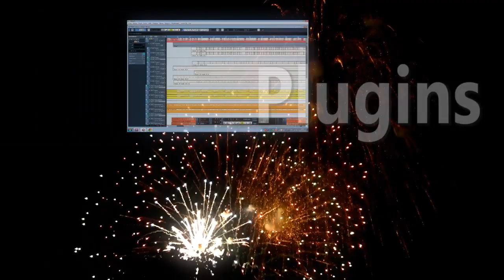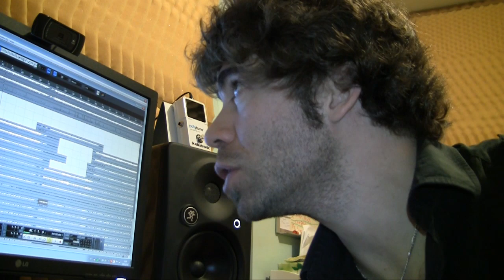Home Studio - Mon logiciel d'enregistrement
Logiciel d'enregistrement: Steinberg Cubase 5